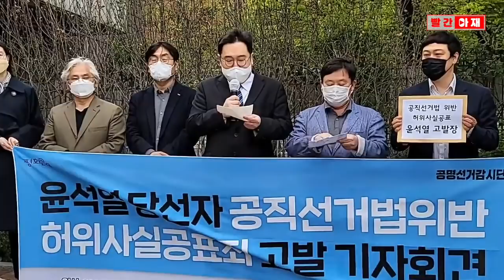윤석열 고발한 김용민 "유우성 보복기소 이두봉이 '사법정의, 인권보호'? 같잖습니다!" [빨간아재]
윤석열 당선자를 허위사실공표 혐의로 고발한 사단법인 평화나무 김용민 이사장이
윤 당선자는 물론 이두봉 인천지검장을 거침 없이 비판했습니다.

김 이사장은 기자회견에서
"윤석열의 명백한 허위사실공표 행위는 풀HD급 동영상으로 입증돼 있다"

간첩 조작 사건의 피해자인 유우성 씨를 보복기소 한 이두봉 인천지검장을 향해서는
"사법정의, 인권보호 언급한 검사장 회의 일원이었다는 점은 실소를 금하기 어렵다. 같잖다!"고 일갈했습니다.